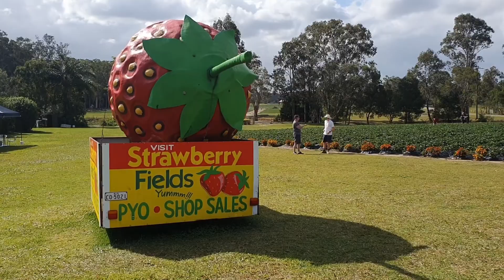Sunshine Coast Part 1 - Strawberry Picking